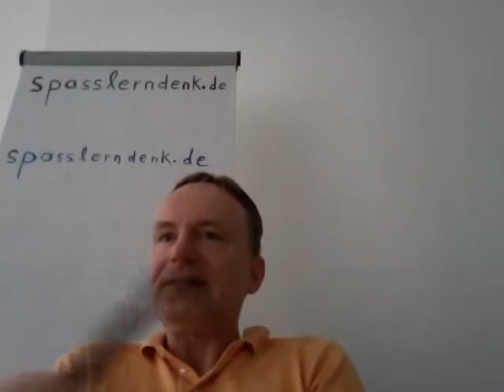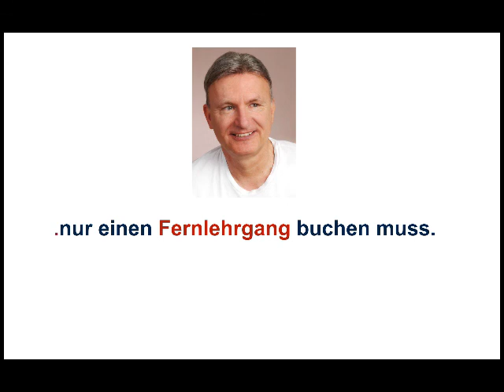Was ist Qualität?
Beispiele:
• Betriebswirt
• Technischer Betriebswirt
• Technischer Fachwirt
• Industriefachwirt
• Wirtschaftsfachwirt
• Handelsfachwirt
• Personalfachkaufmann
• Industriemeister
• Küchenmeister
• Restaurantmeister
• Hotelmeister
• Abwassermeister
• Wassermeister